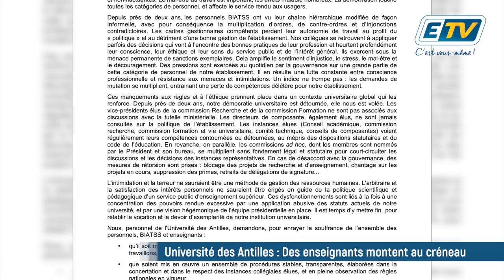Université des Antilles : Des enseignants montent au créneau, la direction répond